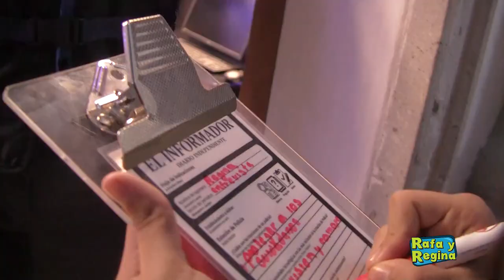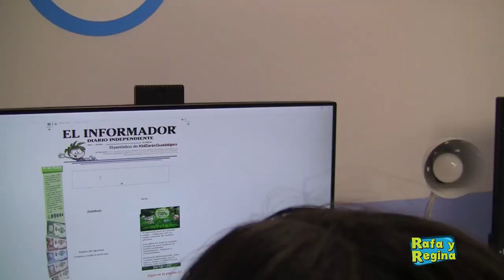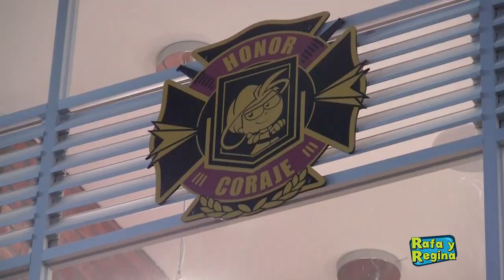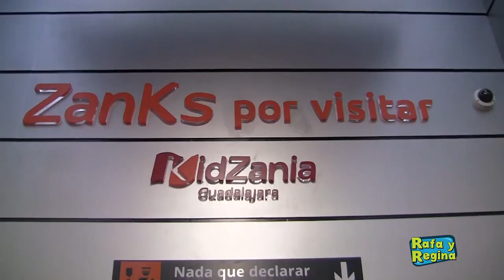inauguración y corte listón Kidzania Guadalajara